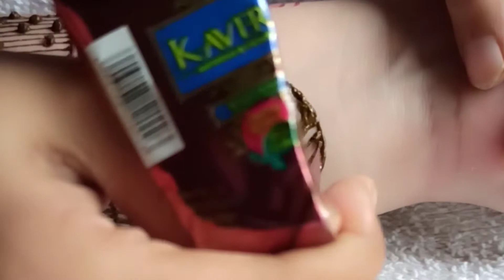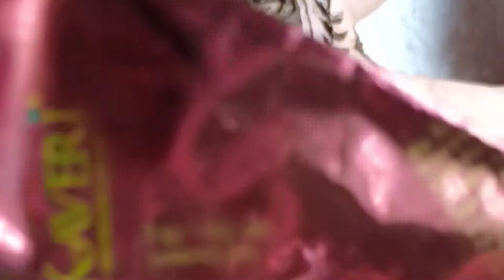Eid special full hand mehndi design | beautiful wedding mehndi design | henna design for eid 2020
Today i come with another new mehndi design. Eid 2020 special mehndi design. This is full hand mehndi design.this mehendi design is unique and stylish. You can apply it as a front hand mehendi design and also back hand mehndi design..hope you like this henna design.